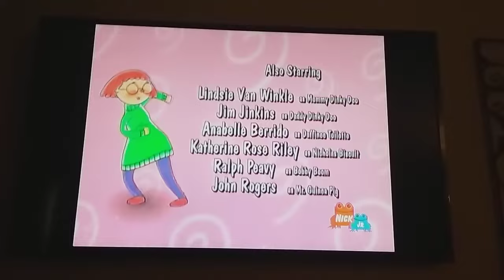pinky dinky doo Ending credits (2008)